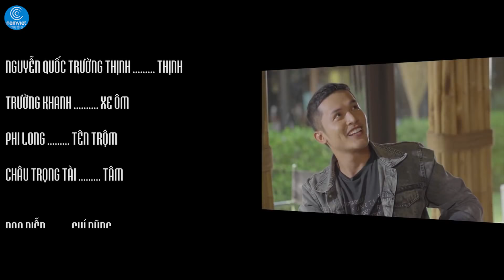Hài 2020 ĐẸP MÀ ĐIÊN - Hoàng Mập, Hải Triều, Thảo Trang - Tuyển Chọn Hài Việt Hay 2020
▲ Khoái Coi Hài - Kênh hài tổng hợp những video clip hài hước hay nhất của Hoài Linh, Trường Giang, Trấn Thành, Chí Tài .

▲ Khoái Coi Hài mang đến cho bạn những phút giây thư giãn, thoải mái, những tiếng cười vui vẻ sau một ngày làm việc.